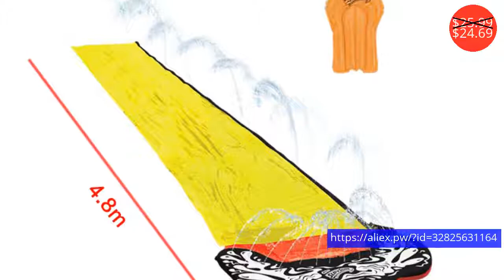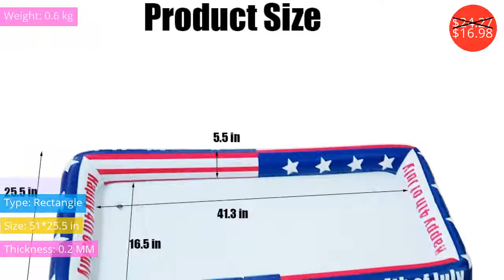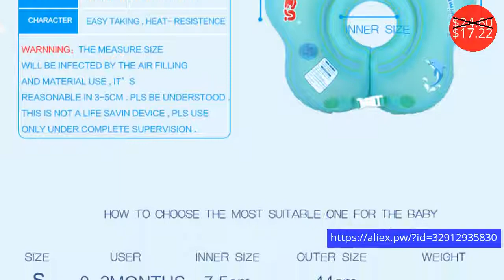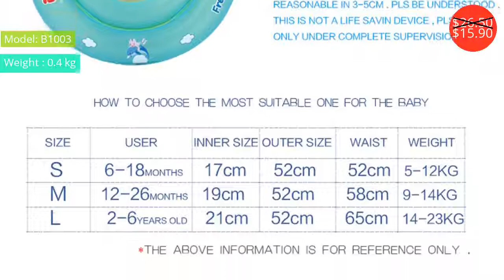Pools $7.59 - $38.84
Бассейны $7.59 - $38.84

Extra Large Mesh Beach Bag Tote Backpack Toys Towels Sand Away,Perfect for Holding Childrens' Toys
Price: $7.59

4.8m Giant Surf 'N Slide PVC Play Center Water Slide For Kids Summer Fun Backyard Outdoor Pool Toys Swimming Pool Games
Price: $25.99
Discounted price: $24.69

183cm Giant Colorful Skull Mask Lie-on Cranium Pool Float Newest Swimming Ring Water Float Air Mattress Inflatable Tube Toys
Price: $48.55
Discounted price: $38.84

JIAINF inflatable Pool Party Cooler Air Ice Bar Inflatable Beer Table Pool Ice Bucket Salad Bar Tray Drink Holder BBQ Picnic
Price: $24.27
Discounted price: $16.98

Beach Party Inflatable Waistcoat For Children Swimming Pool Inflatable Armbands Armlets For Swimming
Price: $22.84
Discounted price: $17.36

Baby Swimming Neck Ring Baby Swim Float Ring Swimming Baby Accessories Neck Ring Tube Drop Safety Infant Circle for Bathing
Price: $24.60
Discounted price: $17.22

107cm Gigantic Inflatable Beach Ball For Adult Children Water Balloons Volleyball Football Outdoor Pool Toys Plaything piscina
Price: $35.99
Discounted price: $26.99

Baby Seat Swimming Ring Inflatable Infant Swimming Pool Floating Kids Accessories Bathing Inflatable Double Raft Rings Toy
Price: $26.50
Discounted price: $15.90

190CM Giant RED Lobster Inflatable Pool Float Lie-On Swimming Ring For Children Adult Air Mattress Water Party Fun Toys Lounger
Price: $37.47
Discounted price: $29.98

24 Cup Holder 145cm Giant Beer Pong Table Inflatable Pool Float Air Mattress Ice Bucket Cooler Water Party Supply Toss Game Toys
Price: $39.99
Discounted price: $25.99